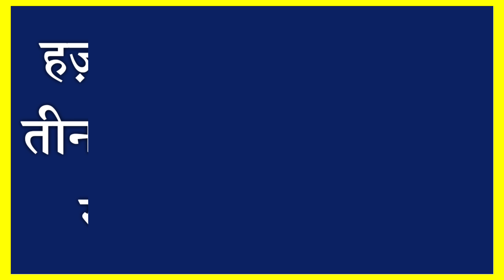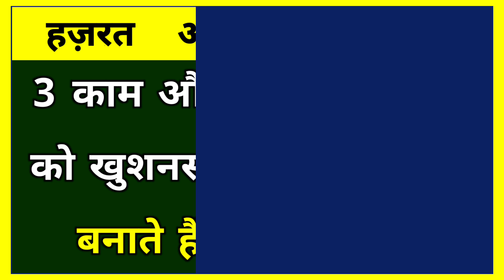3 काम औरत को खुशनसीब बनाते हैं ? Hazrat Ali Ne Farmaya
Assalamualaikum friends,

Share more.

Allah Hafiz .

Syed ali